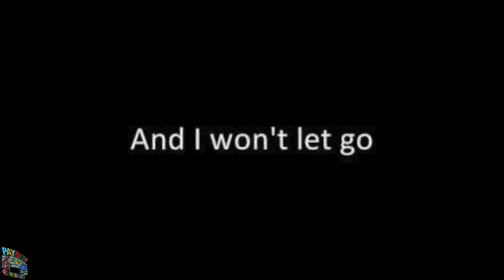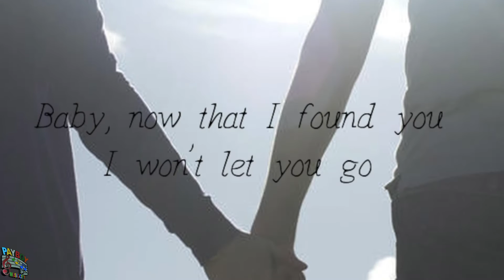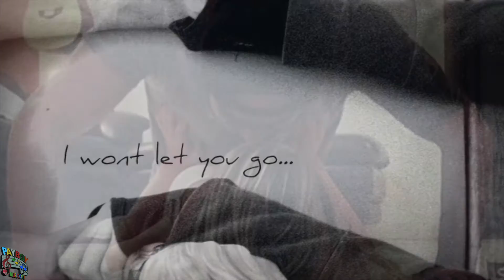PayBoy - "Wont Let Go"